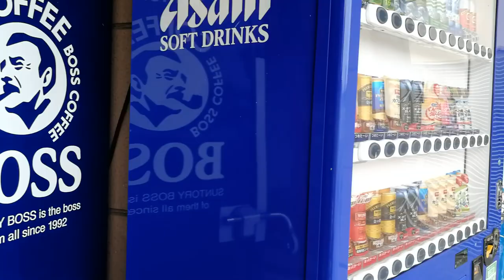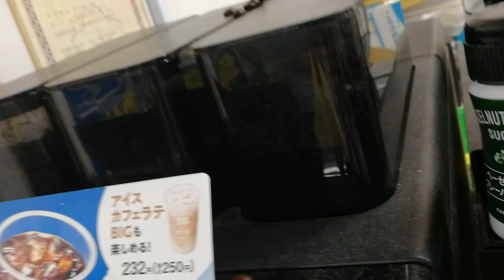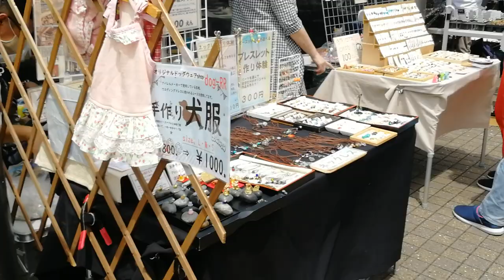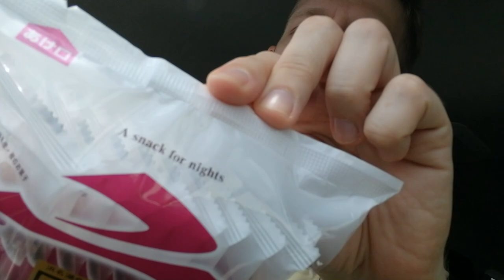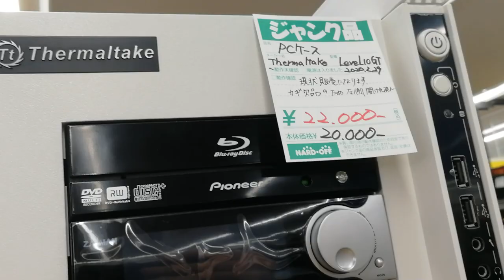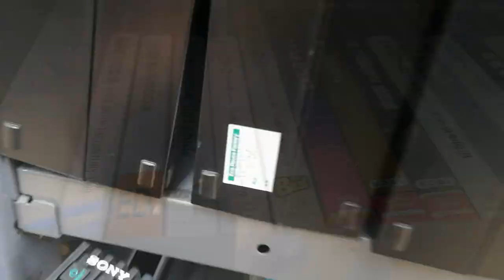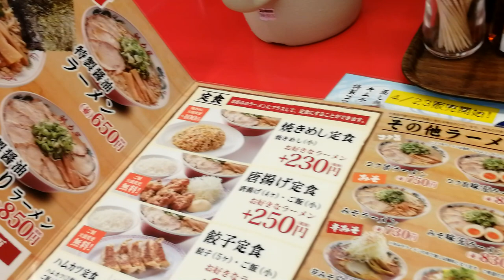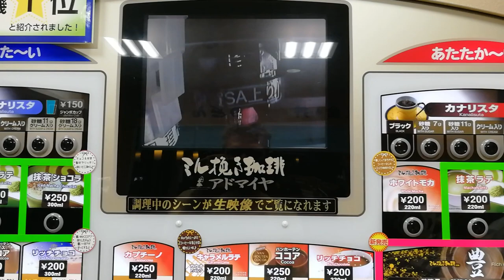Trip To Osaka in 2020 - Used Games, Thrift Stores, Hard-Off, Book-Off... Gold for 1 Yen!?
We travel to Osaka on a ROAD TRIP!

We see service areas, ramen, and the legendary Hard-Off!

Let's DRIVINGU!

1. MkVaff - ReMix: Street Fighter II: The World Warrior "Freestyle Dojo"
2.By Brothersynthe, The Duke, Trenthian - ReMix: Street Fighter II: The World Warrior "Shoto Spirits"
3. Big Giant Circles - ReMix: Street Fighter II: The World Warrior "Fiddlesticks"